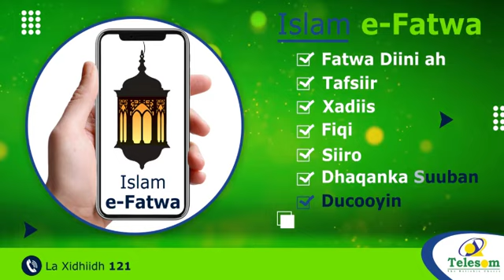Wafti Uu Hogaaminaayo Madaxweyne Ku Xigeenka Hir-Shabeele Oo Lagu Soo Dhaweeyay Magaalada Beledweyne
Wafti Uu Hogaaminaayo Madaxweyne Ku Xigeenka Hir-Shabeele Ayaa Lagu Soo Dhaweeyay Magaalada Beledweyne